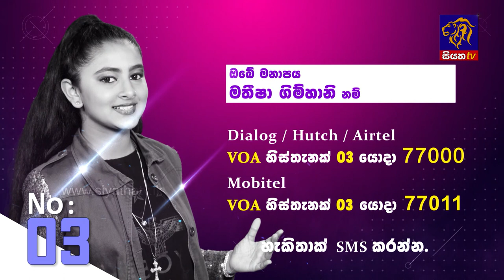Mathisha Gimhani - Number 03 | Final 14 | Siyatha Voice of Asia 2020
ඔබේ මනාපය Mathisha Gimhani නම් Dialog / Hutch / Airtel  | VOA හිස්තැනක් 03 යොදා 77000 ට SMS කරන්න | Mobitel | VOA හිස්තැනක් 03 යොදා 77011 SMS කරන්න